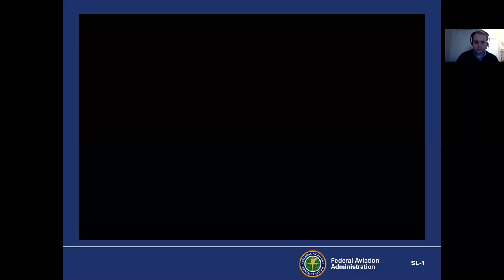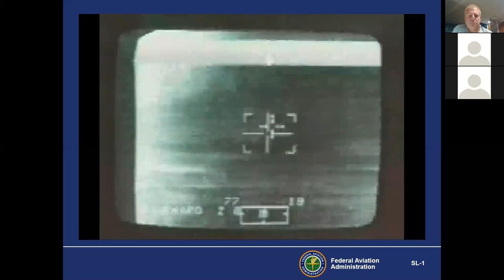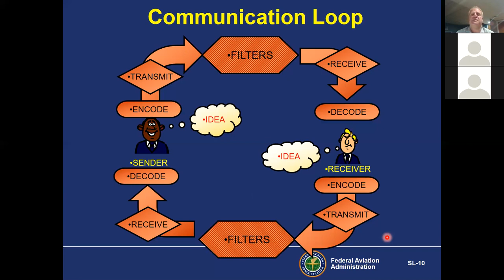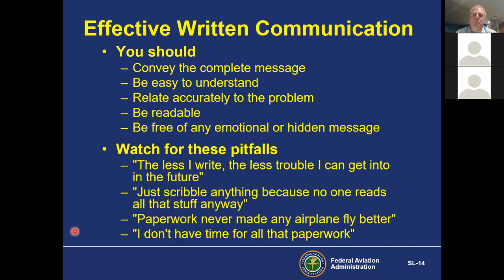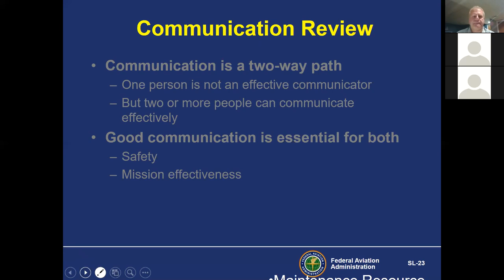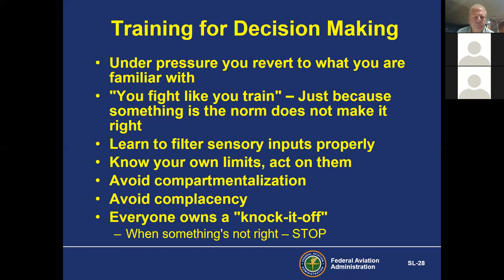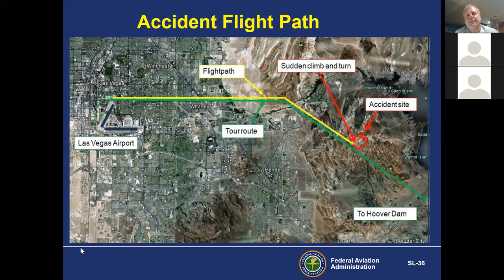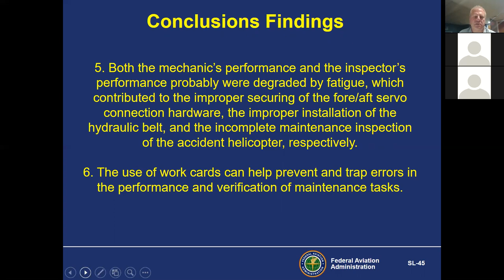SNHU Aviation Safety Day. David Cardullo, Boston FSDO FAA Maintenance PMI.